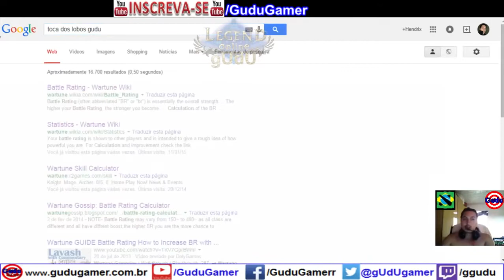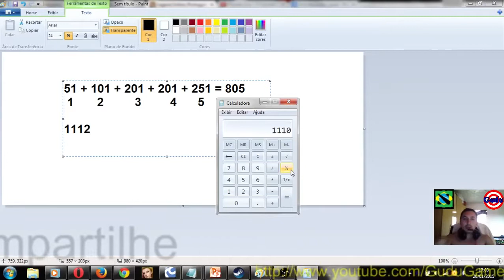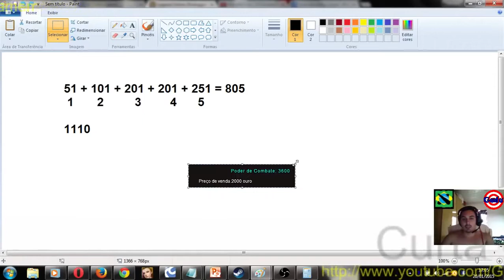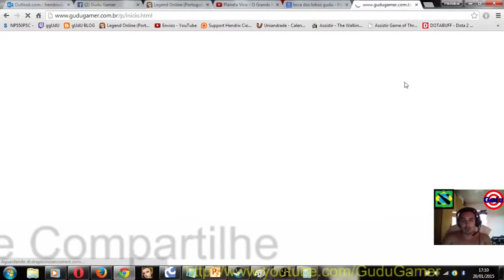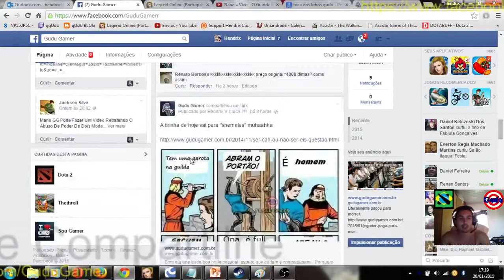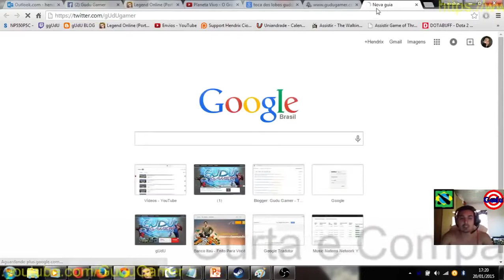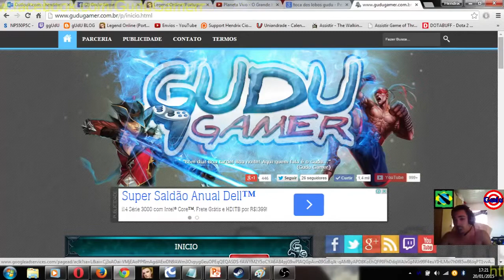Tutorial refinar montaria | Legend Online